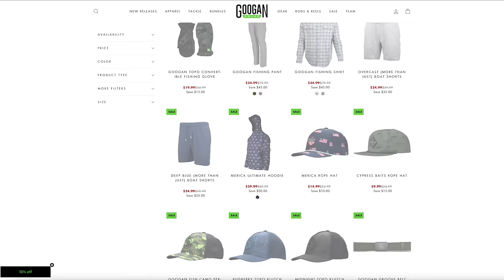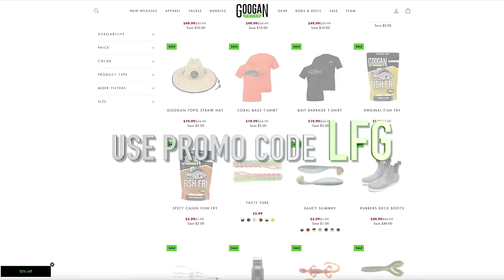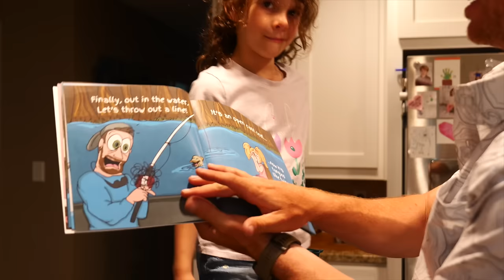Family Fishing Gone Wrong! Rescuing My Son from Lake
Taking my son fishing for for the first time with the family, we are met with gusty winds and large waves. We had to rescue him from the water!